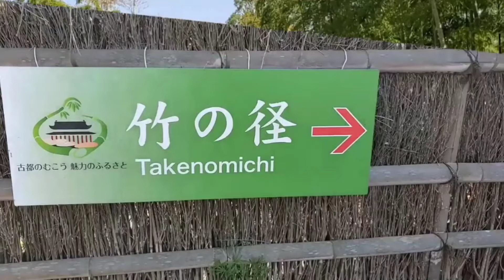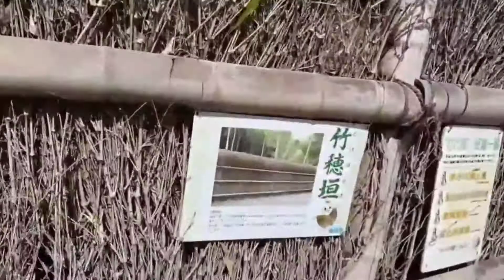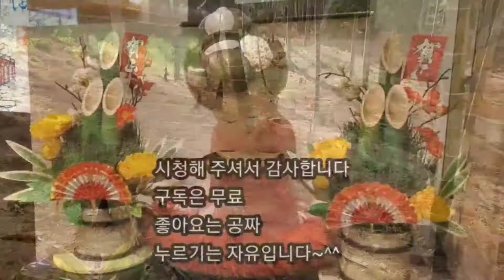죽순이 풍년인가 많이 올라 오네요 8가지 형태의 담이 유명한 1.8키로미터의 대나무길이 멋스러워요 교토부 무고시 대나무길 京都府向日市竹の径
8종류의 대나무 담이 인상적이네요